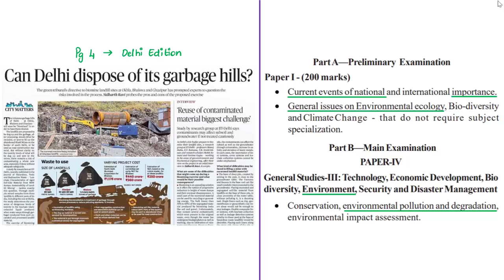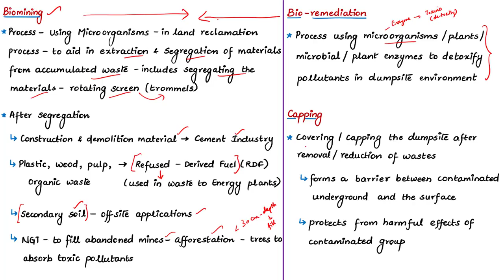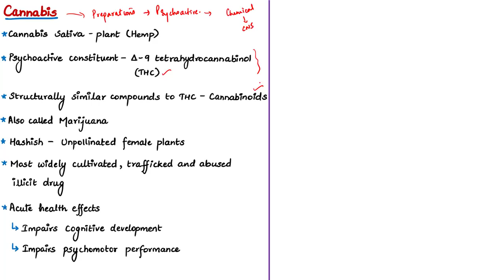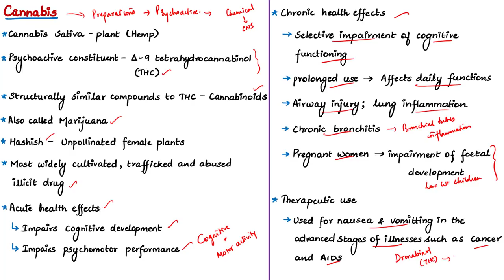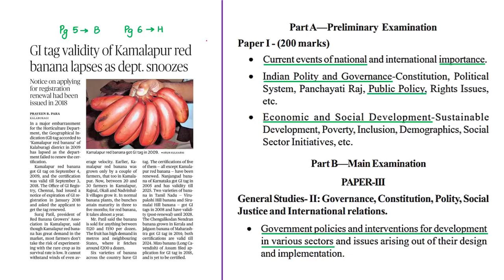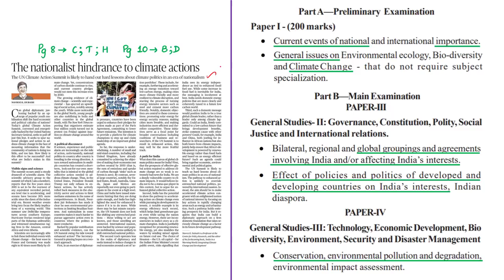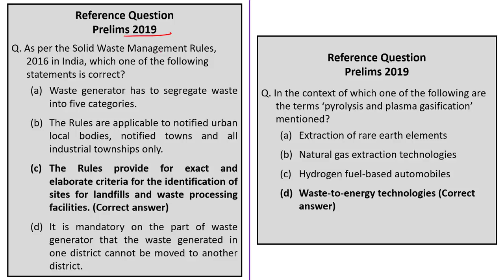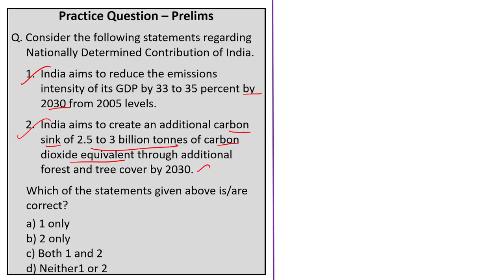The Hindu News Analysis | 23rd September 2019 | Daily Current Affairs-UPSC Mains 2019-Prelims 2020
Single-page Handwritten Notes in PDF Format:
Time Stamping of news articles:
1. Can Delhi dispose off it garbage hills? - 0:39
2. ‘Reuse of contaminated material biggest challenge’ -  0:39
3. Cannabis high for Manipur’s start-up dream - 12:36
4. GI tag validity of Kamalapur red banana lapses as dept. snoozes - 23:10
5. Tobacco Board official opts out of U.S. event -  29:45
6. The nationalist hindrance to climate actions (Editorial) - 35:50
7. Practice cum Revision – MCQs - 52:32
Important topics such as SWMRules2016 Cannabis GITag Tobacco UNClimateSummit Biomining Bioremediation Capping are vividly discussed in UPSC Perspective in this video.